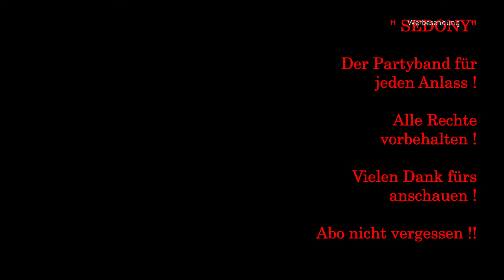Holzspalter ATIKA im Test taugt das Teil etwas für Kaminholz ????? Tutorial No.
Heute zeige ich euch in meinem neuem Video ob der Holzspalter aus dem Hause Atika ASP 4N-2 etwas taugt und für den normalen Heimwerker mit Kaminofen geeignet ist.
Holzspalter Test
🔥Hier kannst Du Joerg erklaerts einmal hinter der Kamera erleben mit Sedony sowie Eingehängt (Peter Meyer) von den Puhdys

Hier gehts zum bestimmt besten Spielzeugkanal

❎ Professional Bohrhammer*
❎ Profi Fliesenschneider *

Der YouTube-Kanal "joerg erklaerts" ist Teilnehmer des Partnerprogramms von Amazon EU, das zur Bereitstellung eines Mediums für Websites konzipiert wurde, mittels dessen durch die Platzierung von Werbeanzeigen und Links zu Amazon.de Werbekostenerstattung verdient werden kann.